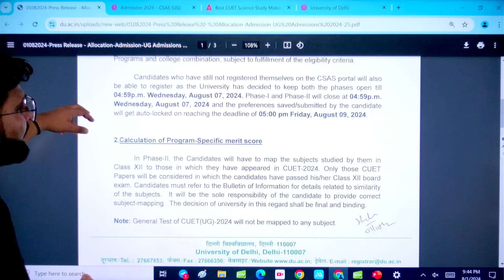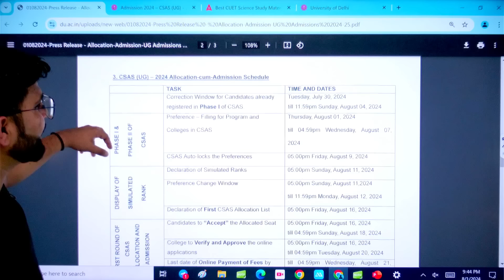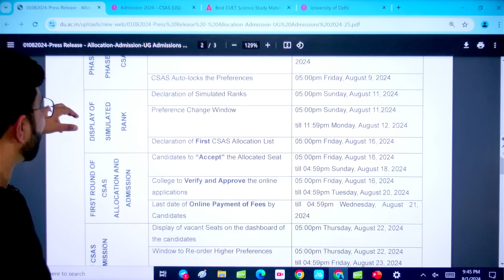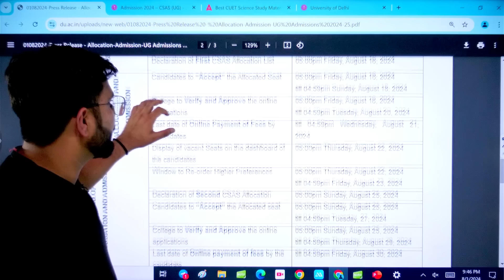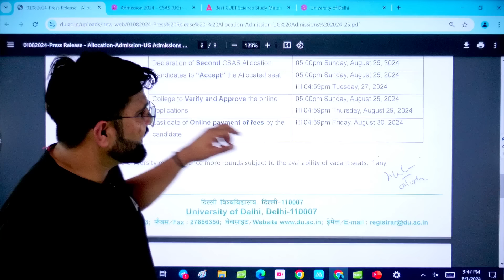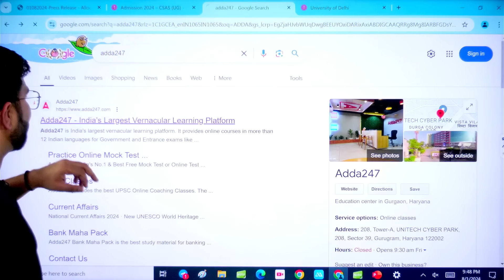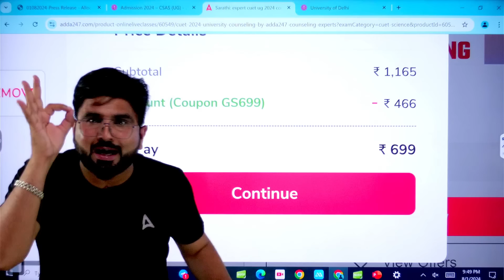Delhi University CSAS Portal 2024 🔥 Complete Schedule OUT ✅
Batch Admission Enquiry - 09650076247 Delhi University CSAS Portal 2024 🔥 Complete Schedule OUT ✅
 In this video, Gajendra Sir provides a detailed overview of the CSAS Portal 2024. Get the complete schedule, key dates, and essential information you need to successfully navigate the application process. Whether you're applying for undergraduate or postgraduate programs, this guide will ensure you don't miss any critical deadlines.